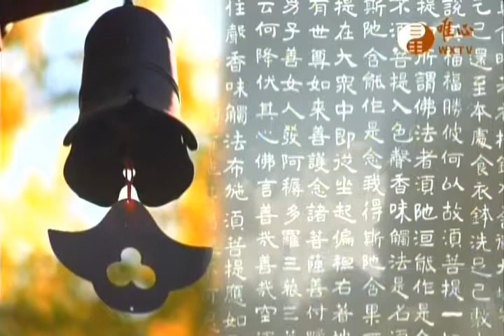金剛般若波羅蜜經657